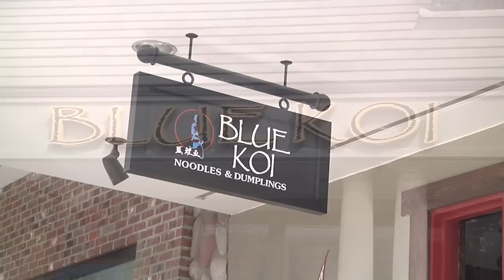Compliments of the Chef at Blue Koi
Take a look at a few of the delicious Asian dishes offered at Blue Koi Noodles and Dumplings and see the original art that decorates the entire restaurant. Check out one of Blue Koi's two locations to indulge in their drinks and eats.